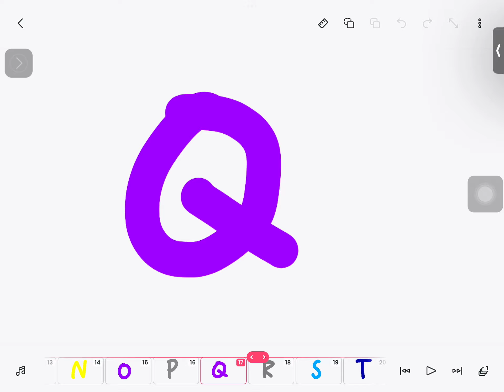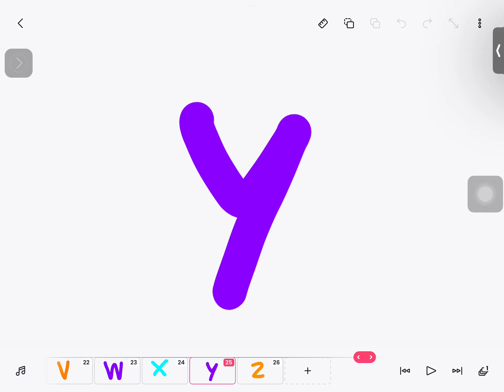Madgral alphabet song azbkua version